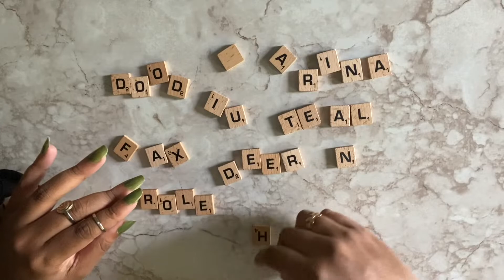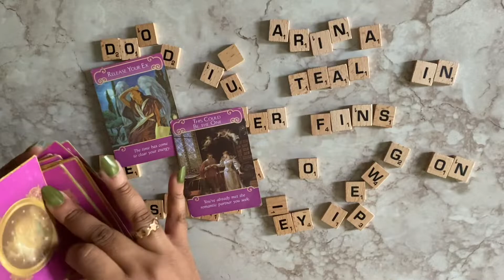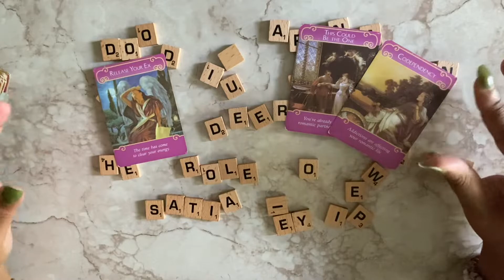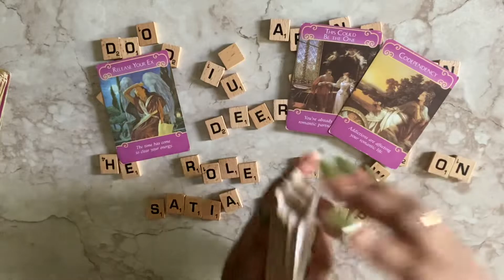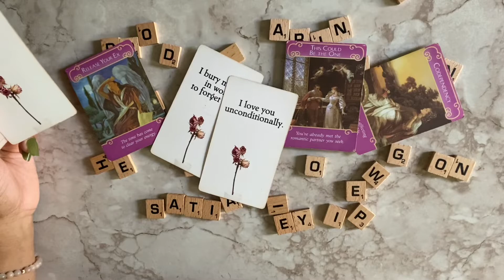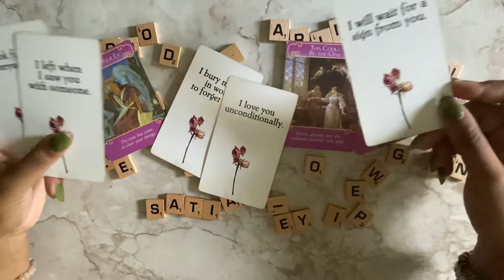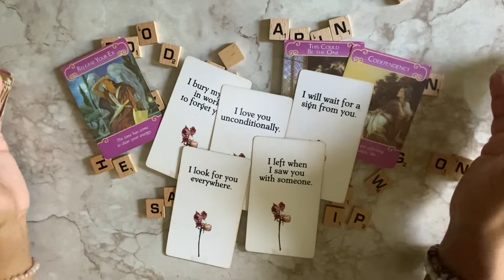Cancer Love Letter 💌 “I just want a simple peaceful love with you. Is that ok?”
This is a general timeless love letter Romance cancer reading october 2022 all signs Tarot General Soul Path Reading for your sun, moon, rising and venus sign. This Is a reading about your current energy on your soul journey Including love, romance, career, intuitive guidance.

💘 Got your WEEKLY LOVE READING this Sunday?

💞 DECKS USED:

ORACLE DECKS
• The Shaman’s Dream Oracle - Alberto Villoldo & Colette Baron-Reíd

TAROT DECKS
• The Muse Tarot - Chris-Anne
• Ethereal Visions Illuminated Deck - Matt Hughes
• The Naked Heart Tarot - Jillian C. Wilde
• Tattoo Tarot - Megamunden

🔮Purchase reading on Etsy